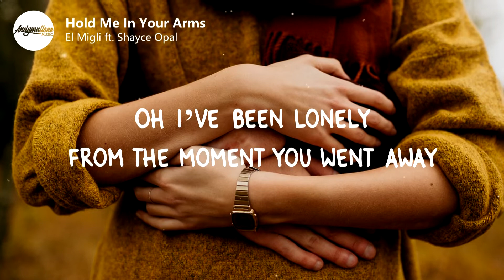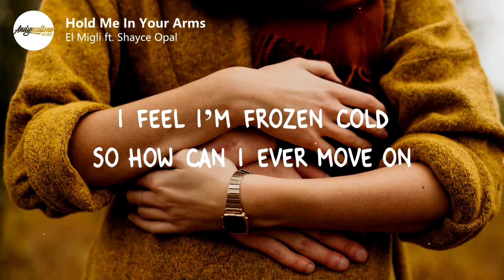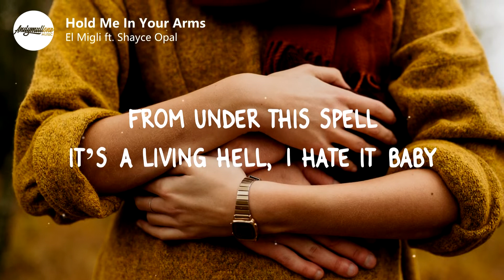El Migli ft. Shayce Opal - Hold Me In Your Arms (Lyrics)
🎤 Lyrics:
El Migli ft. Shayce Opal - Hold Me In Your Arms

Oh I’ve been lonely from the moment you went away
I’ve been trying to find a reason for you to stay
I know that it’s not hard to see that someone like you doesn’t belong with me
I can never escape from all of the times I’ve hurt you baby
Yet I still wish you could hold me in your arms

I wish that I could run away
To a place where no one knows
If I could only find a way
To get you to come back home

I feel I’m frozen cold so how can I ever move on
I know that you’ll feel better but I’m being selfish, I don’t want you gone
I’ve realised that we’ll never be, I’ve got to be strong and set myself free
From under this spell, it’s a living hell, I hate it baby
Yet I still wish you would open up your heart
Please open up your heart
And hold me in your arms

📸 Photo credit:
Photo by Pablo Heimplatz on Unsplash